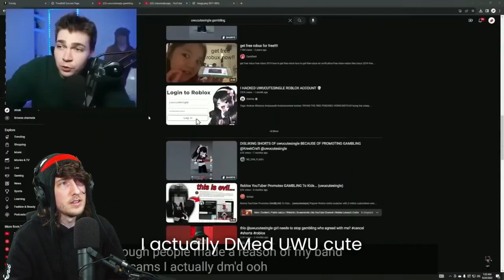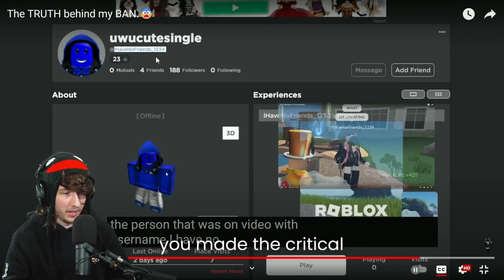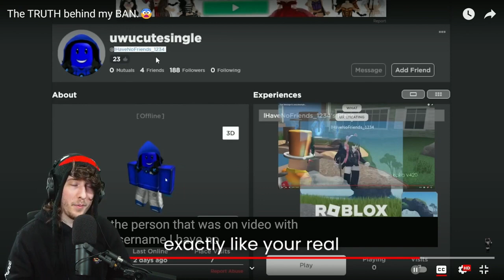oh boy! most evil roblox youtuber got